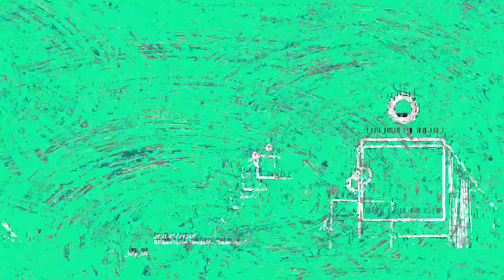[EPILEPSY WARNING] Movie 23 03 17 02h17m06s *Photosensitivity Warning*